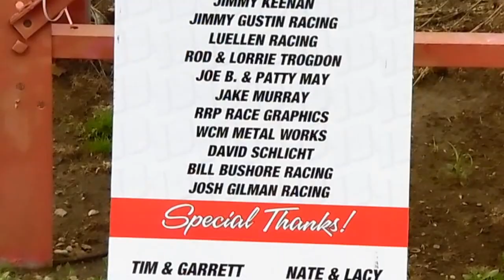S.I.S. Mod ht1 6-14-15